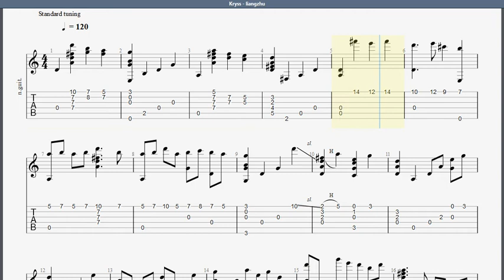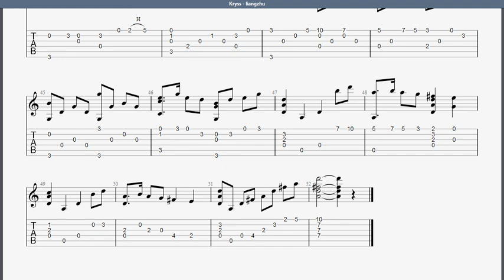Kryss liangzhu GUITAR TAB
Hello. If you want me to send you a Tablature in PDF format please Donate and enter the title of the song and artist and on what musical instrument. I will send a PDF document to a given email within two days. Only documents from YouTube videos apply.